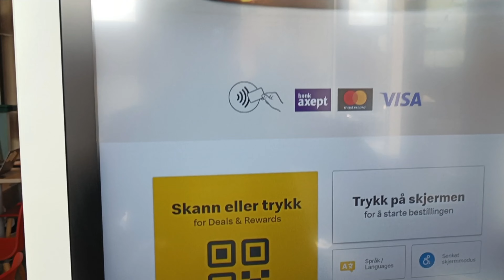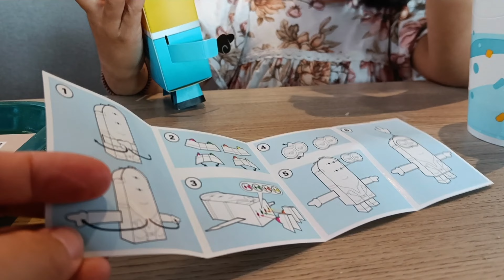See what I found in my McDonald's Happy Meal😊❤️